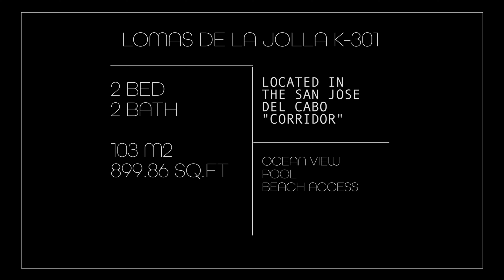CONDO LA JOLLA K-301